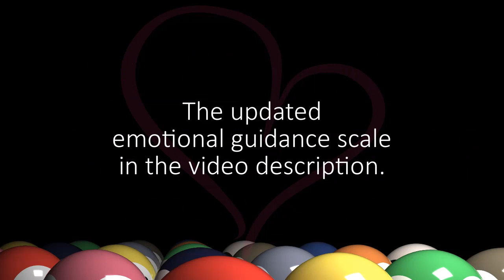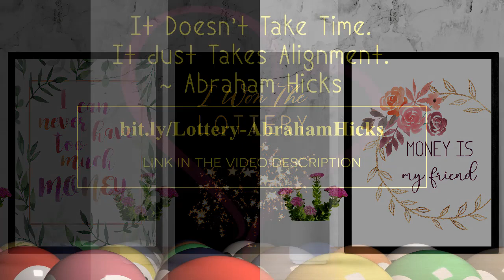Here's How You Claim The Winning Of The Lottery. ~ Abraham Hicks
Do you believe that i's possible for you to win the lottery? Because to win it you have to believe that you can win it. You have to move your energy (your thoughts) in the direction that supports your desire to win it.

There are plenty of affirmations  that you can use to practice the feeling of prosperity that the big win brings to you but the problem with most of them is that they don’t consider your mood factor. This means the following:

Let’s say that you are angry for not having enough money. So, you decide to affirm the lottery win from that angry emotional place by repeating the statement I am a magnet for winning the lottery. This thought won’t bring you the win because you're affirming it from a place of anger.

Affirming positive outcomes from a place of feeling negative emotions doesn’t bring what you want. It just perpetuates you current unwanted situation. The Law of Attraction is the reason for that. It says that that which is like unto itself is drawn. Everything is energy - the lottery win is just energy. Energy vibrates (moves) at specific frequency. Frequency can be understood as what you are feeling in every moment in time – your emotions. Energy is moved by you thinking a thought, and the frequency of this thought is the emotion that you’re feeling. When the thought gains enough speed (when a thinker focuses on the thought with strong enough attention), it manifests in a physical form. This physical manifestation is always a vibrational match to the thought that you previously thought.

The formula for winning the lottery is simple: think pure positive thoughts about winning the lottery with enough consistency. You’ll know that you are on the right track when the winning of the lottery starts to feel like the next logical step – You just expect it to happen.

So, you might be thinking, I am thinking I am a millionaire, but I’m still not! Why not?

The solution is: pay attention to your emotions while thinking that thought. As already explained, most people when affirming a desired outcome don’t factor in their emotions. Your emotions show you in which direction you're moving your energy. Everything you want vibrates at frequencies of pure positive energy (love, appreciation, joy, passion, eagerness, freedom, ecstasy, clarity, certainty, knowledge, empowerment & positive expectation). The lottery win vibrates at these frequencies. If you want to win it, you have to vibrate at these frequencies consistently meaning at least (according to Abraham) 75% of your time.

Think the thought I am a millionaire and check within yourself what emotion you're feeling when thinking it. If you feel any of the above-mentioned emotions, then you are a vibrational match to the lottery win.

But don’t get discouraged! There’s nothing wrong with the thought I am a millionaire. It’s a powerful thought that makes the energy moves in a strong and fast way – But only when it is backed up by the emotions of pure positive energy.

Right now, you are probably starting to understand why most affirmations that you can find all over the internet don’t work. In almost all cases, they are written for people who are already feeling emotions of high frequencies. So, in order to make them work, they should be affirmed from high emotional places.

But most of the time, this is not the case. Most people decide to affirm this kind of affirmations when they are experiencing lack of money. That’s not the time to say I am a millionaire; that’s the time to say something softer like It would be nice to have more money, or take a nap to stop the negative mood all together.

When you understand that emotions are your guidance, you’ll understand that there’s much more power in the thought I like the idea of winning the lottery than it is in the thought I am a magnet for winning the lottery. There’s nothing wrong with the last one - Your emotions will tell you when it is beneficial & when it is not.

It Doesn’t Take Time. It Just Takes Alignment. ~Abraham

That’s what this 8-day workbook is based on.

➡ It includes 3 décor printables.

➡ This is a digital workbook (52 pages).